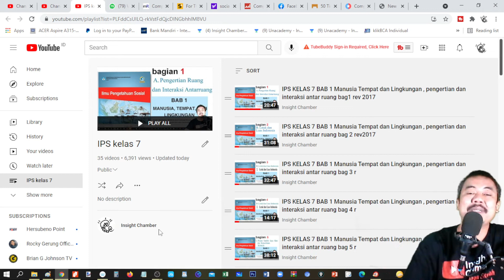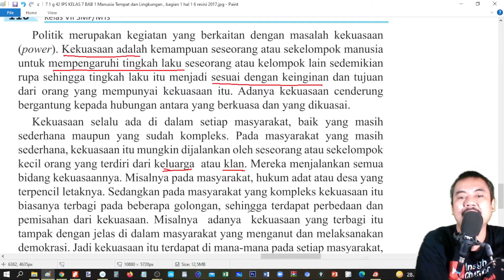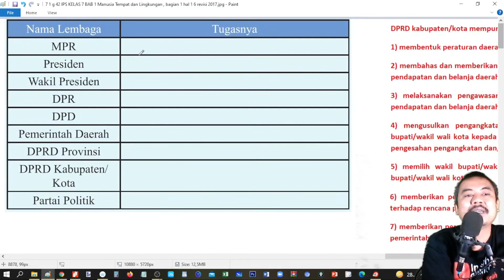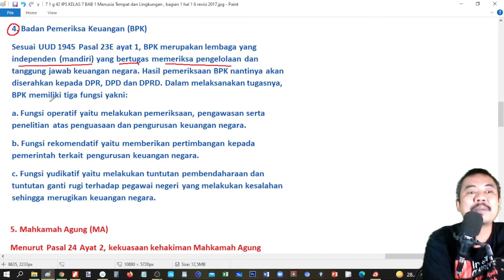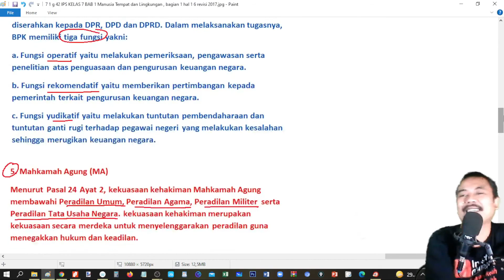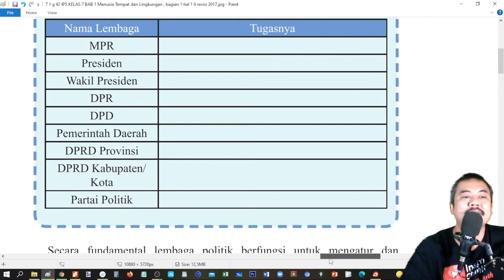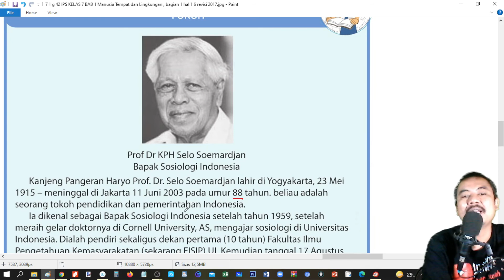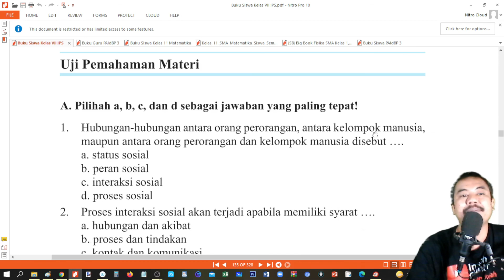IPS KELAS 7 BAB 2 Interaksi sosial dan lembaga sosial , revisi 2017 bagian 33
Pembahasan komplit buku bse k13 kelas 7
MATEMATIKA
MATEMATIKA BSE
semester 1